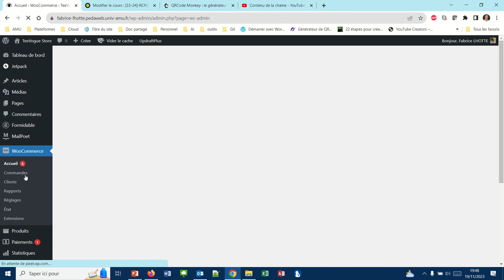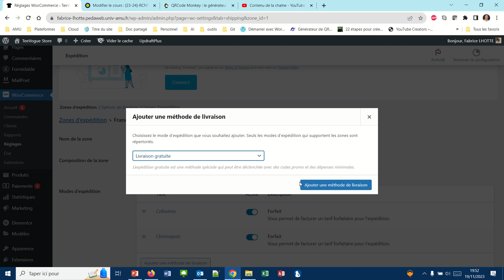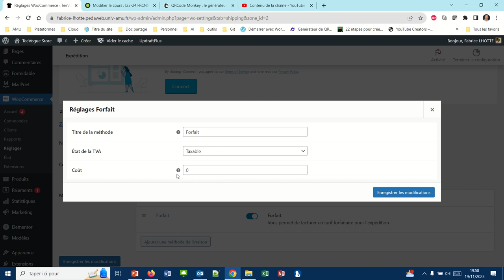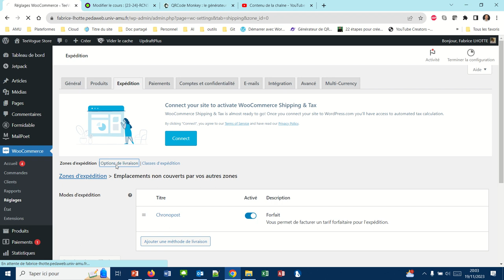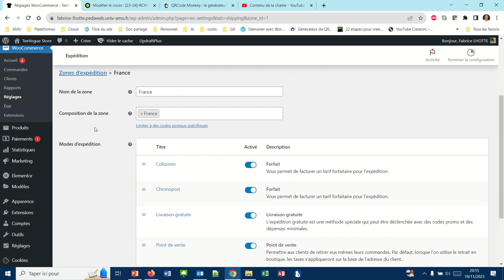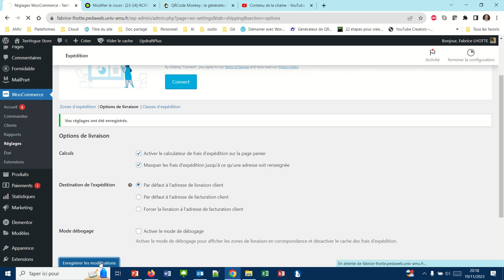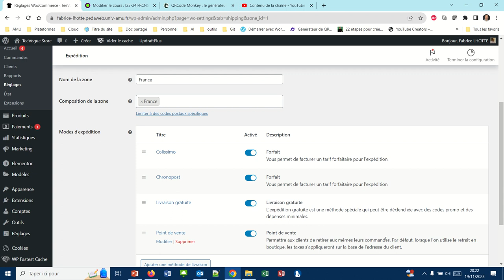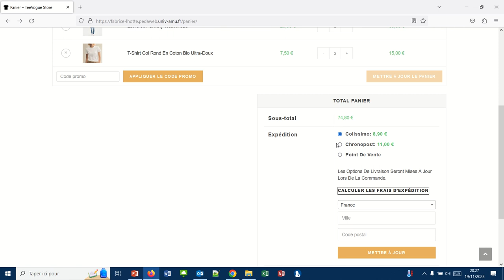Facturation des livraisons sur la boutique en ligne (WP053)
Comment facturer les frais de livraison.